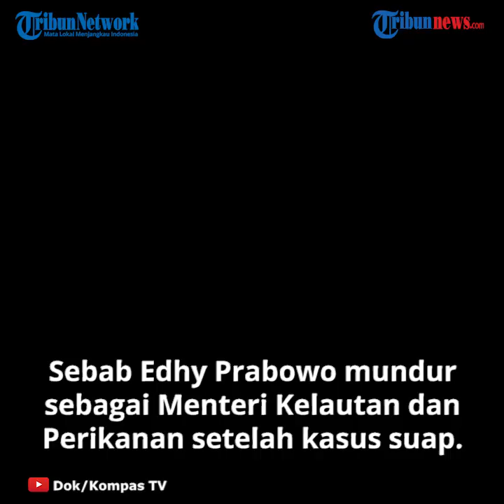Luhut Binsar Panjaitan Lakukan Rapat Bersama Pejabat Eselon I Kementerian Kelautan dan Perikanan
Laporan Wartawan Tribunnews.com, Reza Deni

TRIBUN-VIDEO.COM - Menteri Kelautan dan Perikanan Ad Interim Luhut Binsar Panjaitan melakukan rapat pertama dengan pejabat eselon I Kementerian Kelautan dan Perikanan di kantor KKP, Gambir, Jakarta Pusat.

Rapat digelar untuk memastikan agar pekerjaan tak ada yang terhenti setelah Edhy Prabowo mundur sebagai Menteri Kelautan dan Perikanan setelah ditetapkan sebagai tersangka kasus suap ekspor benur.

"Tadi kita evaluasi sebentar mengenai lobster. Jadi kalau dari aturan yang ada yang dibuat Permen yang dibuat tidak ada yang salah," kata Luhut dalam konferensi pers, Jumat (27/11/2020).

Luhut sudah mengecek bersama dengan Sekjen KKP Antam Novambar bahwa program tersebut tak ada yang salah.

"Semua itu dinikmati oleh rakyat mengenai program ini, tidak ada yang salah," katanya.

Jika memang ada mekanisme yang salah dari Peraturan Menteri Kelautan dan Perikanan RI Nomor 12 Tahun 2020, Luhut memastikan akan melakukan perbaikan.

"Sekarang dihentikan mungkin beberapa waktu dan setelah nanti evaluasi kita akan lanjutkan lagi kalau memang bisa dilanjutkan," lanjutnya.

Luhut memberi contoh bagian yang salah di antaranya yakni monopoli di sektor pengangkutan.

Menurutnya, itu tak boleh terjadi dan sedang dievaluasi.

"Pak Sekjen dengan tim sedang evaluasi nanti di minggu depan dilaporkan ke saya. Kalau sudah bagus kita teruskan karena sekali lagi tadi Pak Sekjen sampaikan ke saya itu memberikan manfaat ke nelayan di pesisir selatan, di mana di situ juga harus diperhatikan siklusnya dia juga harus nebar sehingga jangan nanti seperti overfishing," ujarnya.

Artikel ini telah tayang di Tribunnews.com dengan judul Luhut Rapat Bareng Pejabat Eselon I Kementerian Kelautan dan Perikanan Evaluasi Soal Lobster